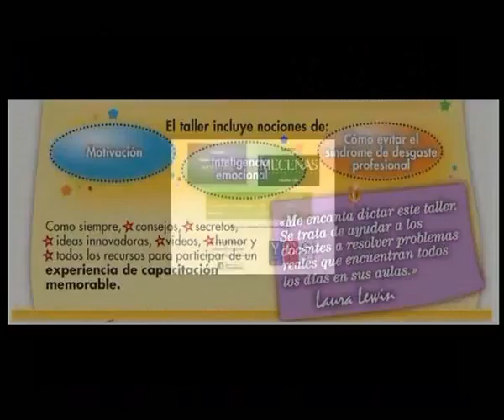Taller de Inglés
Importante profesora llega a Corrientes para dictar un Taller de Inglés . . . más info en la nota . . .